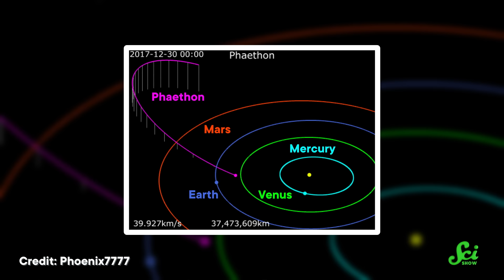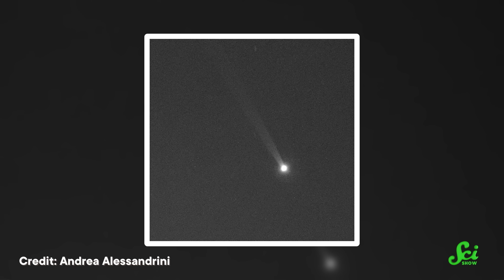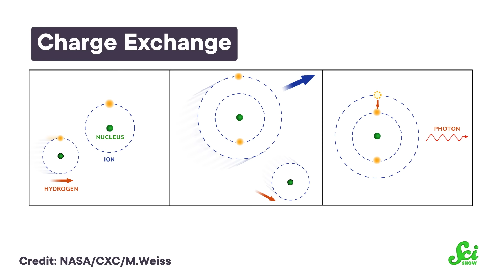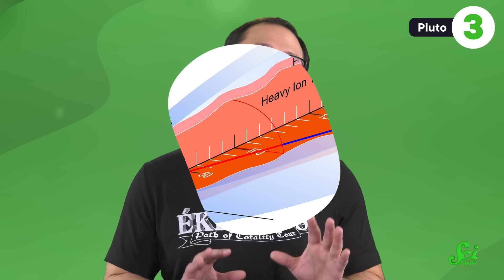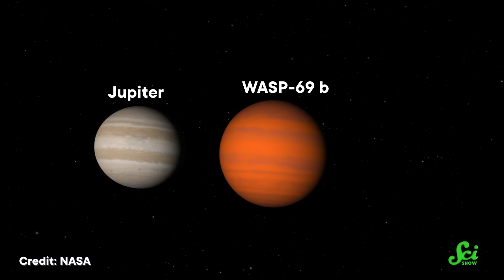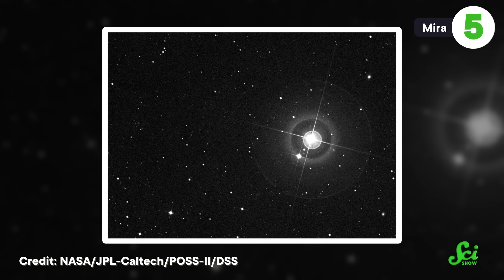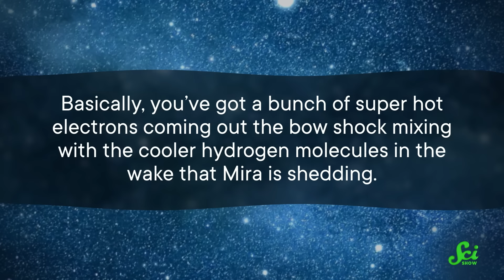Cosmic Tails (That Aren’t From Comets)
Comets are famous for having space tails. But they're not the only ones! Asteroids, planets, and even stars can rock tails of their own.